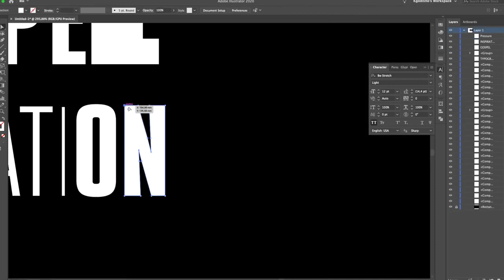Skillshare: Creating Stretched Typography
Hello, I'm Kgodisho Mowa, and in this class, I'll be focusing on creating stretched typography and use it for posters.

In this class I'll cover:

1. Approaches to manipulating fonts to looks stretched but still in proportion
2. How to apply shadows to the text as an effect